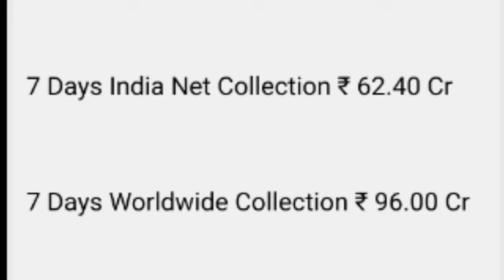Hello Mummy Movie Response |Kanguva Boxoffice Collection